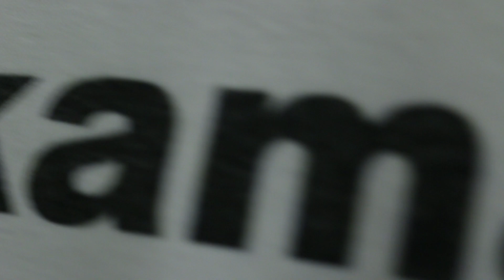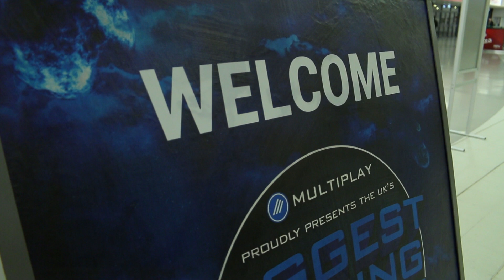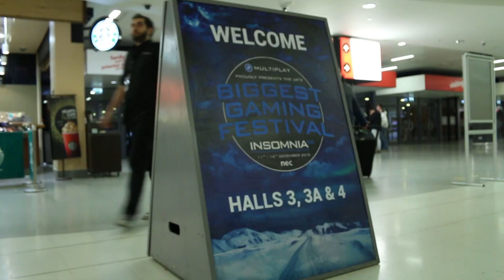We Are TCA: i56 Episode 1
We sent our dedicated film crew to Multiplay's Insomnia56 in December 2015 featuring our League of Legends UK team. We profile the organisation and the players through our 4 part series. Here is episode 1